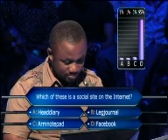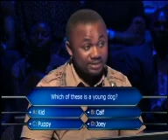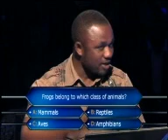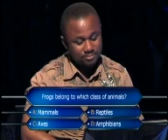wwtbrg_nov23_ep5.wmv